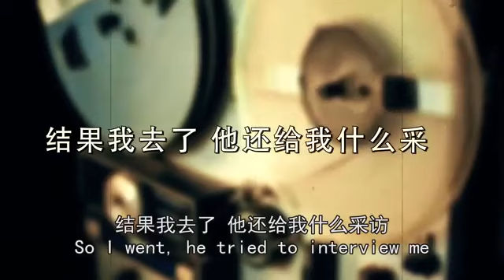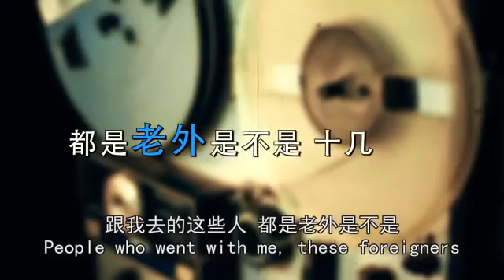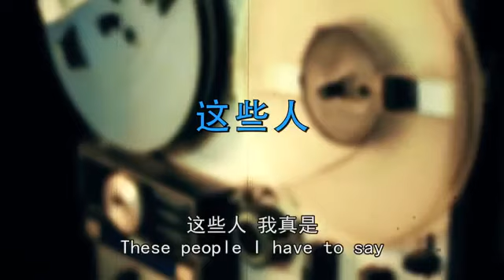郭文貴與老領導通話錄音被曝光